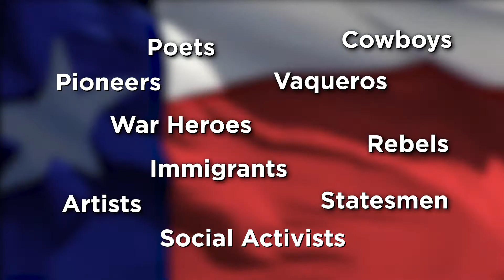Promo Pitch Reel version 4 with scratch music